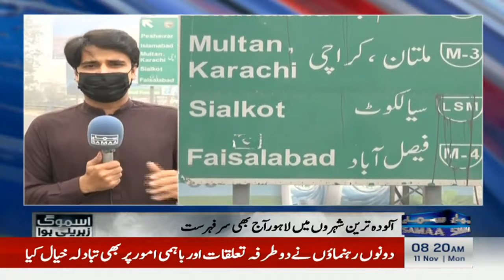High Alert! Motorways Closed Due To Smog | Police in Action | Breaking News